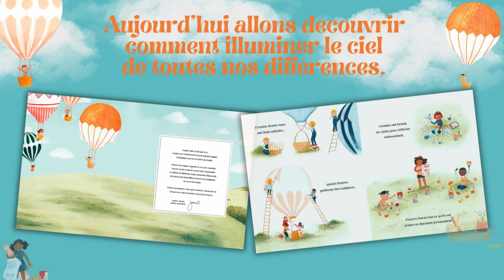Le monde a besoin de toi comme tu es [Le lotus et l'éléphant]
campagne ALEF du 06/08/2024 au 12/08/2024